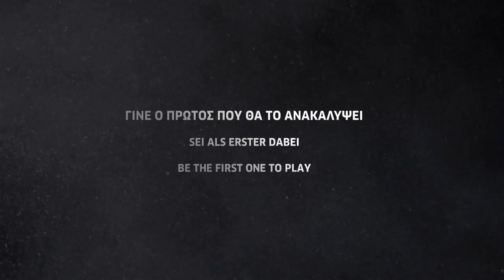BEING FAUST – ENTER MEPHISTO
Ο ΦΑΟΥΣΤ ΟΠΩΣ ΔΕΝ ΤΟΝ ΕΧΟΥΜΕ ΞΑΝΑΔΕΙ
Ένα παιχνίδια που δεν έχουμε ξαναπαίξει...Γίνε ο πρώτος που θα το ανακαλύψει!!!
Έρχεται στο Goethe-Institut Athen από 23/05 έως 25/05/2016. Η απόλυτη εμπειρία του gaming!
FAUST WIE ES IHN NOCH NIE GAB
Ein Spiel wie es noch nie gespielt wurde...Sei als erster dabei!!!
Beim Goethe-Institut Athen vom 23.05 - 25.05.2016.
#‎Goethe‬ ‪#‎GI_Athen‬ ‪#‎FAUST‬ ‪#‎BeingFaust‬ ‪#‎Nolgong‬